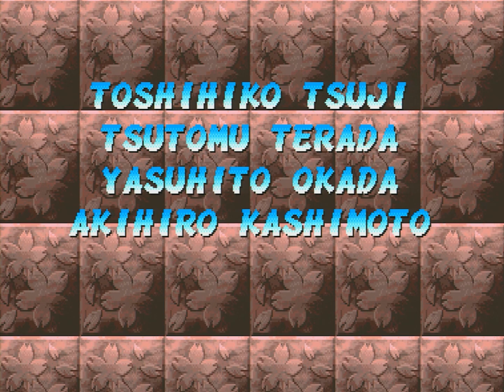POCKET FIGHTER: ENDING CREDITS HD 1080p (Playstation)